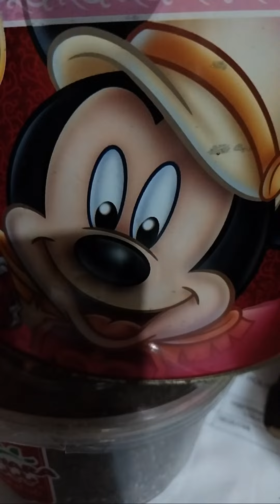Highlight 28:29 – 33:29 from Emma G. Channel is live, make friends to all my friends too ...blessed